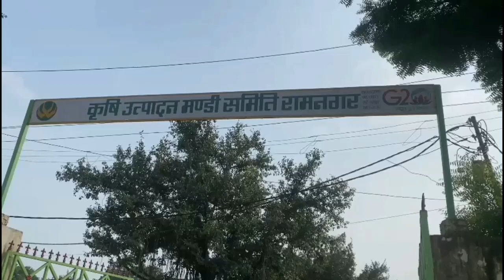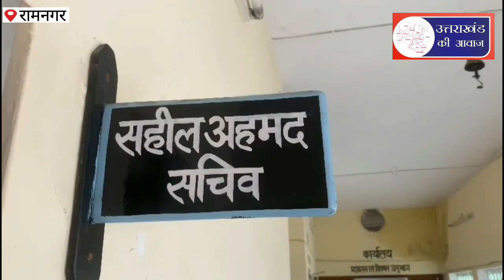मंडी समिति में गुलदार!